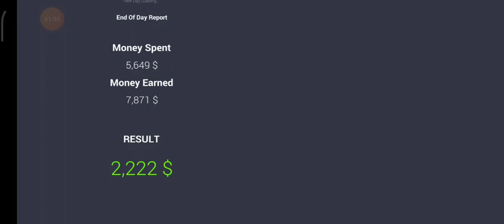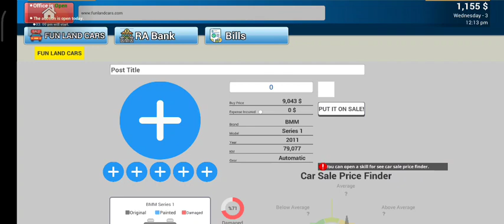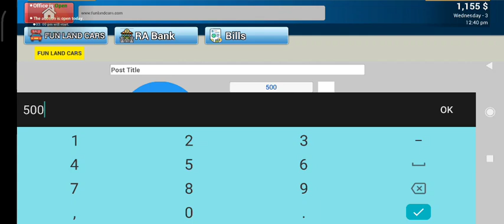"Rev Up Your Fun Meter with Car Selar Simulator Dealership: It's Playtime!"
Title: "Rev Up Your Fun Meter with Car Selar Simulator Dealership: It's Playtime!"

Description:
Hey there, car enthusiasts! Get ready to rev up your engines and embark on an exhilarating journey into the world of car dealership games. In this thrilling YouTube video, we'll dive headfirst into a virtual realm where you can become the ultimate salesperson and conquer the challenges that come with running a successful car dealership.

Join me as I explore various gaming platforms that offer immersive experiences tailored to simulate every aspect of managing a bustling auto showroom. From negotiating deals with customers to strategically expanding your inventory, these games will put your business skills to the test like never before.

But it's not just about making sales; it's about building relationships too! Discover how these games allow you to interact with virtual clients from all walks of life – each one presenting unique preferences and demands. Sharpen your communication skills as you engage in realistic conversations, overcome objections, and close those lucrative deals!

As we delve deeper into this exciting virtual universe, I'll share my top recommendations for car dealership games that offer stunning graphics, intuitive gameplay mechanics, and captivating storylines. Whether you prefer mobile apps or PC simulations – rest assured there's something for everyone here!

Together let’s navigate through digital showrooms filled with sleek rides waiting for their new owners.